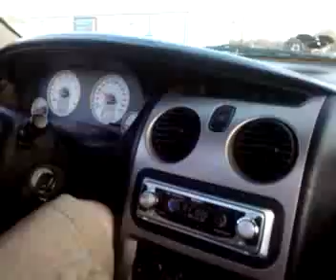Our first family ride in new car